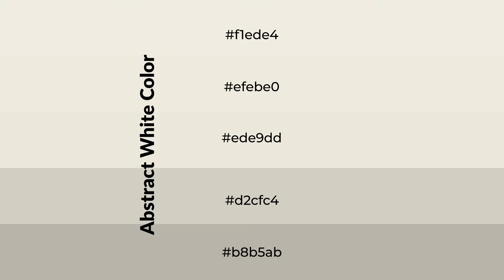Shades & Tints of Abstract White color ede9dd A Cool Grey color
Shades of Abstract White color ede9dd Cool Shades of Abstract White with Grey hue for your project!

Shades
Hex d2cfc4

Tints
Hex efebe0